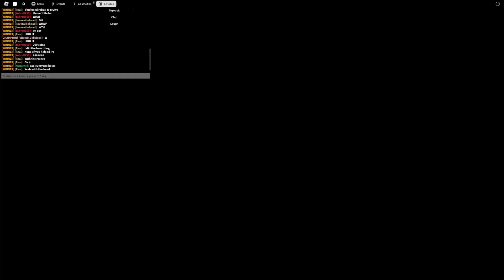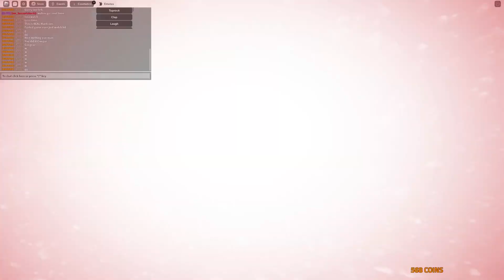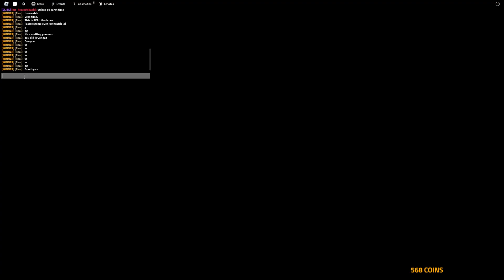God's Will/ Hardcore/ playthrough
100 x harder, 4 X the wins, 2 x more coins...